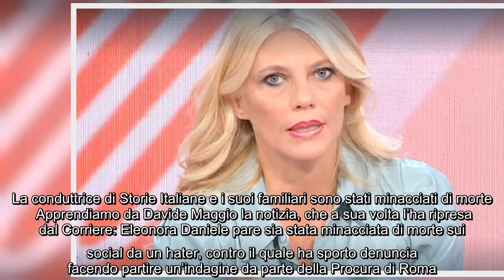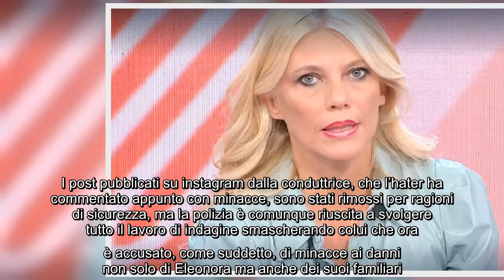La conduttrice di Storie Italiane e i suoi familiari sono stati minacciati di morte Apprendiamo da D